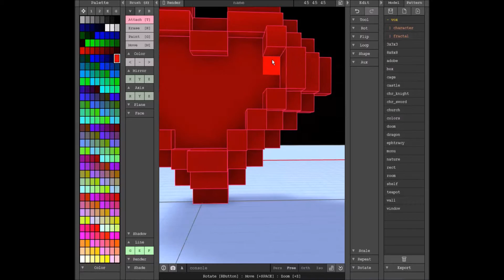3D Model/Render Of Heart Object!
This is our new speedart on making our new wizard for our video game 8-Bit Warriors. We shall be making much more in the future!